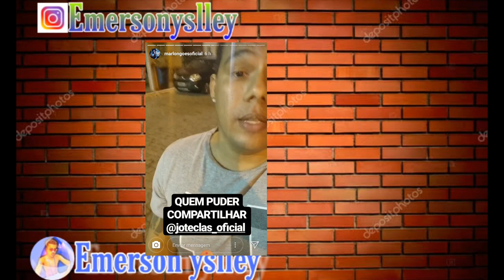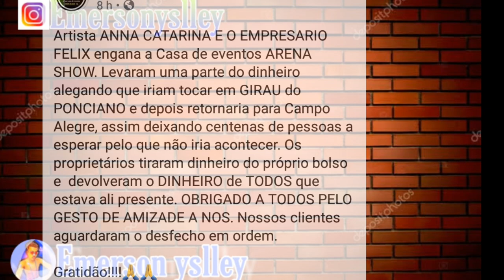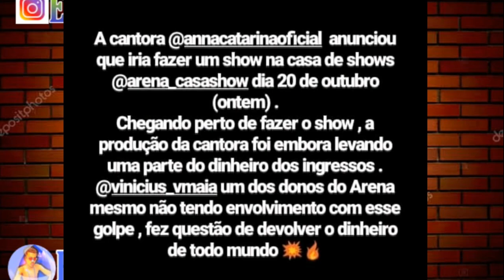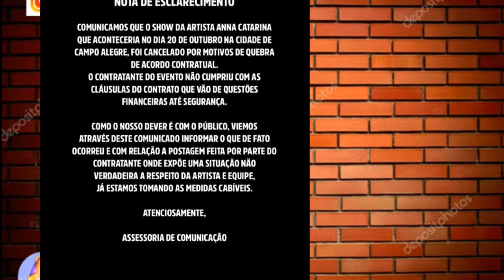Anna catarina não realizar show! E o dono da casa de show acusa ela de receber e não cantar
Empresário dono de casa de show está acusando Anna catarina  de resceber dinheiro pra cantar  e não cantou!